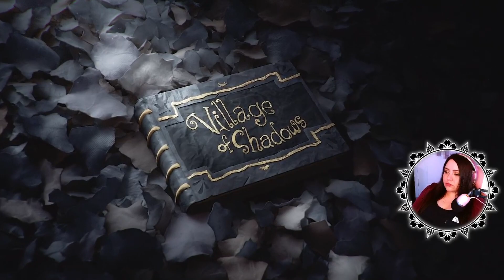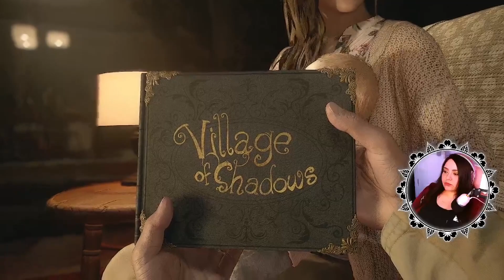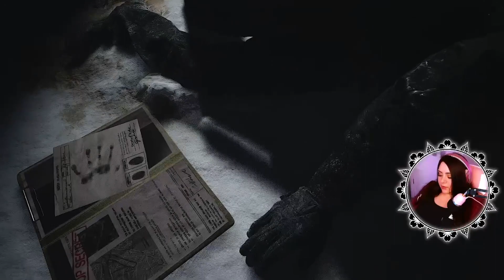Hardcore Play With Infinite S.T.A.K.E. | Resident Evil Village Part 1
My streams were not being output as 1080p for some reason. I use OBS and record with an Elgato HD60 S+ and a Logitech C920s Pro HD webcam, but for some reason it looks like I'm streaming with an iPhone 4 and a microwave. I'm sorry. ):